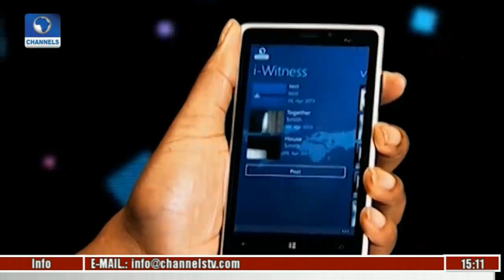News Across Nigeria: Resident Doctors Begins 3-Day Warning Strike In Ilorin